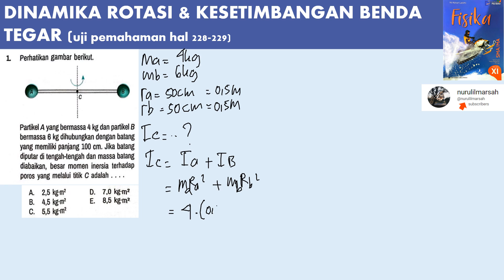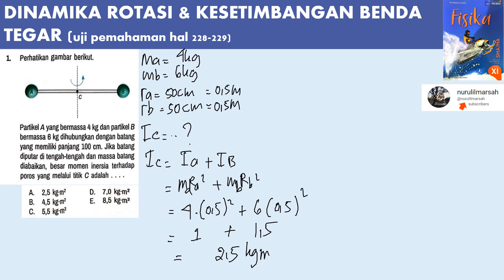DINAMIKA ROTASI hal 228 no 1 erlangga